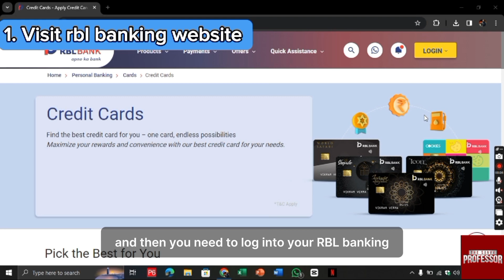How To View RBL Credit Card Statement (How To Check RBL Bank Credit Card Statement)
How To View RBL Credit Card Statement (How To Check RBL Bank Credit Card Statement). In this video tutorial I will show how to view RBL Credit Card Statement.